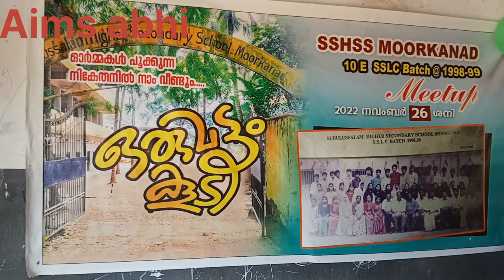എന്നുമെന്റെ ഓർമകളിൽ 99 10th E Batch